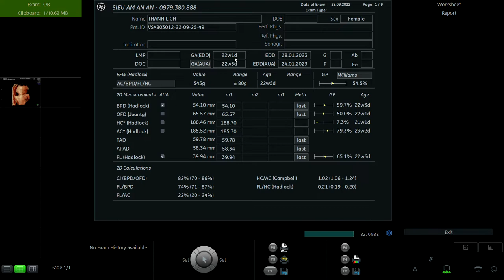LÊ THANH LỊCH 1995 p2